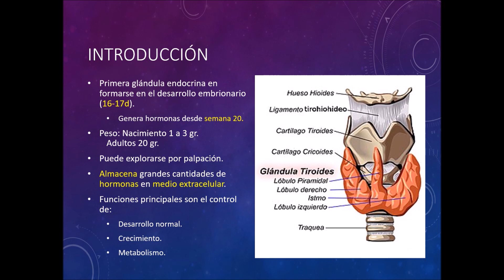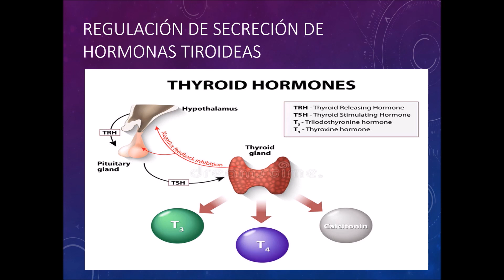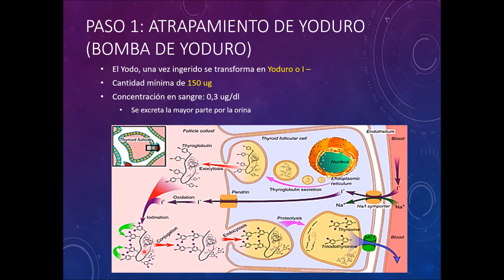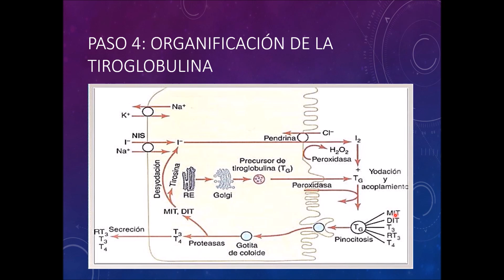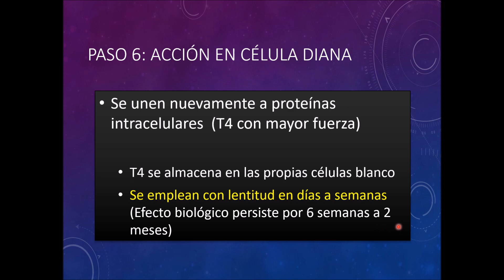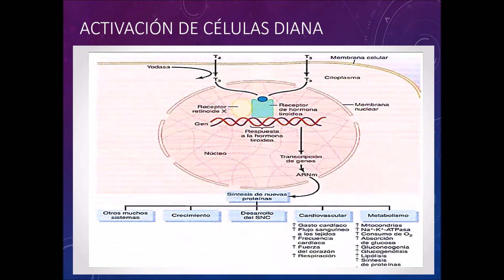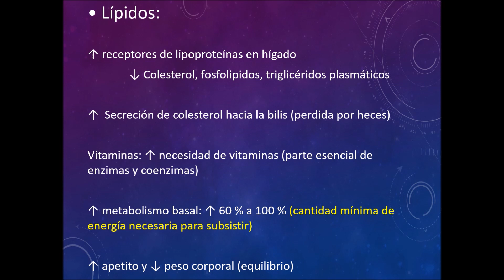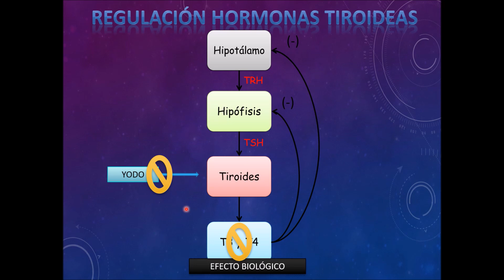GLÁNDULA TIROIDES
Fisiología de la glándula tiroides.
Generalidades
Formación de hormonas tiroideas
Secreción y transporte en sangre
Efectos biológicos de las hormonas tiroideas
Eje de regulación Hipotálamo-Hipófisis-Tiroides